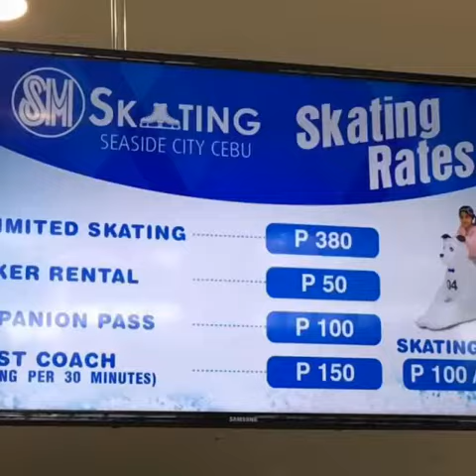Ice Skating Trying Hard